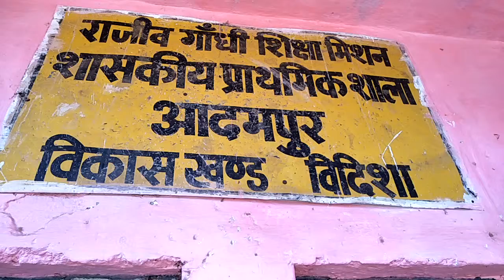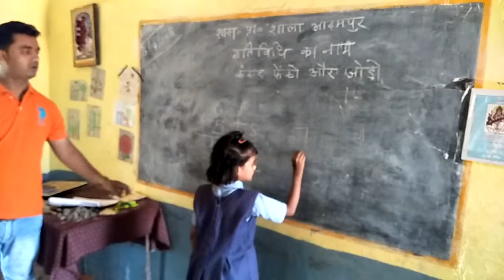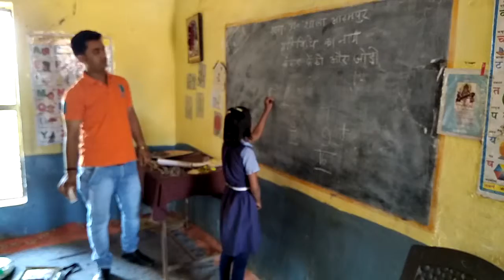Ps आदमपुर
कंकड़ फेकों और जोड़ो गतिविधि से जोड़ करके सीखना हुआ आसान जरूर देखें